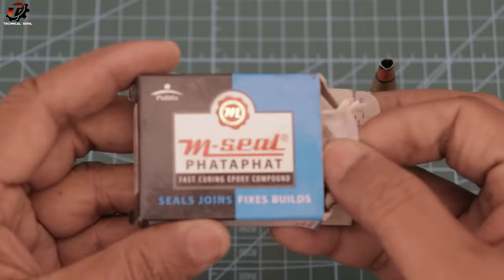Glow Plug के 3 Useful Ideas | Glow Plug Heating Element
Hello friends, in today's video we have learned 3 ideas of glow plugs. Friends, these three ideas of glow plug are going to be very useful for us. For more details please watch the video till the end. So guys how did you like this video?

► glow plug 12v
► 12v Battery
► soldering iron bit 25 watt
► soldering iron
► glue gun with sticks
► drill machine